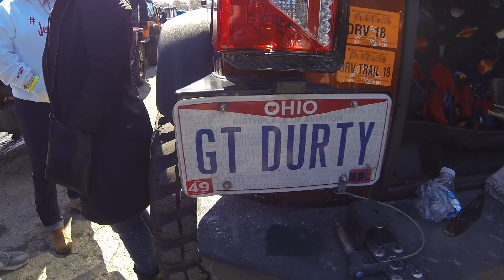Jeep The Mac 2018!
Crossing the Mackinac Bridge with 700 other Jeep entusiasts.